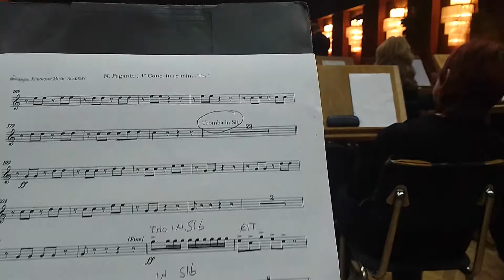EUROPEAN MUSIC ACADEMY FOUNDATION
Stanislav Ushev -
Roman Fedcuk -
Shumen Bulgaria